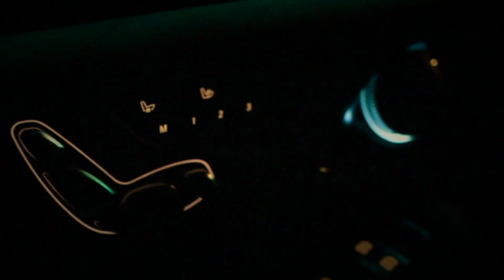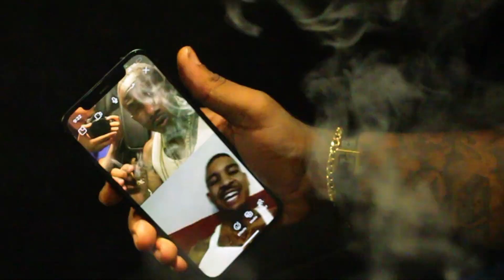Ice Shotty - ''Demented Fresh Out'' (Official Video) [Dir.By @rwfilmss]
First Day Out Of Prison ''Ice Shotty'' With Visuals To ''Demented Fresh Out''